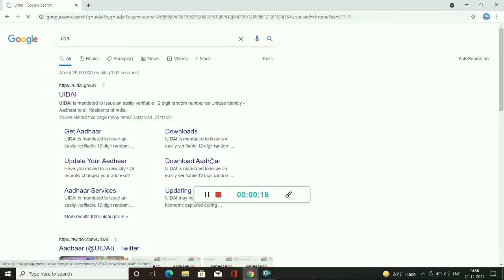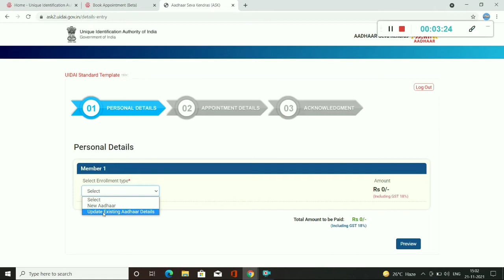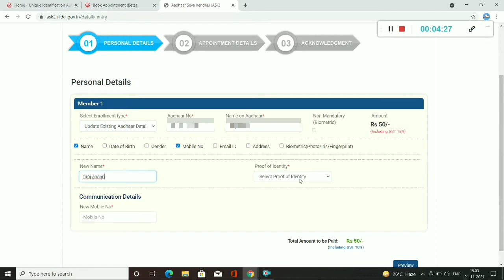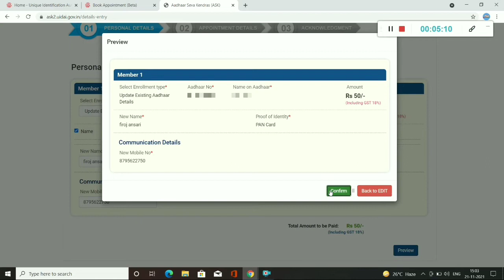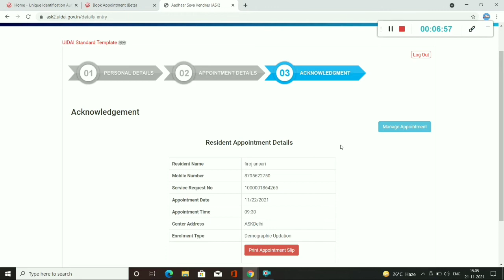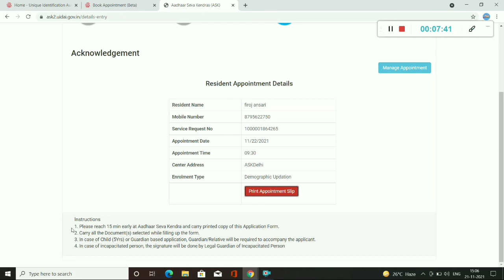How to Book online Appointment for Aadhaar card | Aadhar card appointment kaise Book karen 2021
in this video guided step by step that How to update in your adhar card like bio metric, photo changes, email, mobile number, also change in name and address.it is the best service provide us by the UIDAI which saves your time and money, fully online process after do not need to print the slip all information automatically sync to Aadhar seva kendra, only to need to verify your details at the centre
so please watch this video if u want the information regarding how to update mobile number in Aadhar card and How to book online appointment for Aadhar enrollment or any other update.

Aadhar card appointment online

Aadhar card ke liye Appointment kaise book Kare
Aadhar card me appointment book kaise karen
Aadhar card book appointment
New Aadhar card appointment kaise book karen
Aadhar card appointment kaise book Kare 2021
How to book appointment online for Aadhar card update
online appointment for adhar services

is video me ap janenge ki adhar card me correction karne ke liye ya koi update karane ke liye online appointment kaise book krte hai.

1- fresh adhar inrolment
2- Name update
3- Address update
4- Mobile number update
5- Date of birth update
6- Gender update
7- Biometric (photo+fingerprint+Iris) update